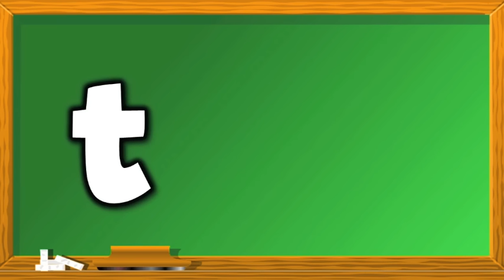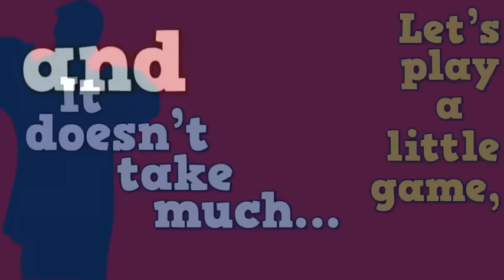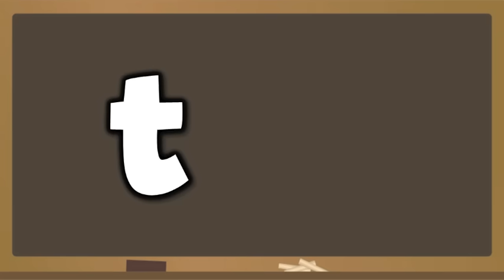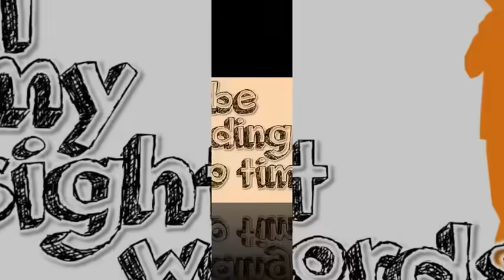The Sight Word Song (Version 1)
Song: The Sight Word Song (Version 1)
Educational Content: Practicing the following high-frequency sight words: like, play, home, this, is, it, in, we, can, see, are, and, the, you, am, my, come, here, mom, dad

A second version of this song (Version 2) will be coming out in October 2014, and will include DIFFERENT sight words to the same tune.

HARRY KINDERGARTEN MUSIC FREEBIES:
This song is a FREEBIE.  I am already offering 50+ of my hip educational songs/videos on YouTube FOR FREE Enjoy them, utilize them, and share them!  I am a current full-time Kindergarten teacher so I know what it's like to be looking around for quality content in my classroom!  You can ALSO purchase the raw video file and/or audio file of those 50+ songs at my website (if you need them for some reason).  I will continue to make freebie videos (ones you can just stream on YouTube for free) periodically, so continue to check back to see if I've posted any.

FAQ's:

Q: Who is Mr. Harry?
A: I am Pete Harry.  First name Pete.  Last name Harry.  I am the founder & content creator for Harry Kindergarten Music, LLC.  Check out ALL of my links at the bottom!   I am a full-time Kindergarten teacher in Bellwood, PA and live w/ my beautiful wife, Jen and 2 young children, Justice (daughter) & Paxton (son).  To clarify, I am NOT Jack Hartmann, but I do love his stuff!  You should check out his website too I am NOT Mark D. Pencil, but I have partnered w/ him before to make videos for his songs- check out his website too

508 Stewart Street